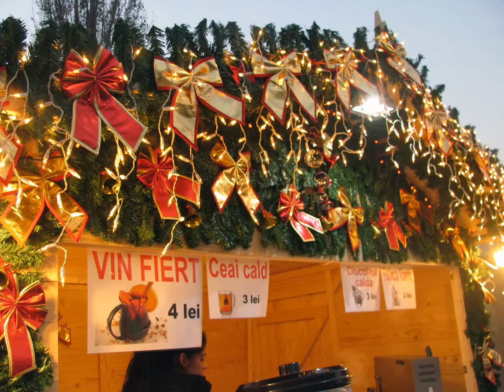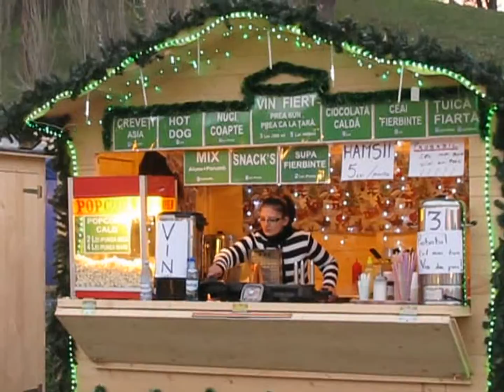The winter holidays at the Youth Park- December 14, 2013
Winter holidays  at the Youth Park.